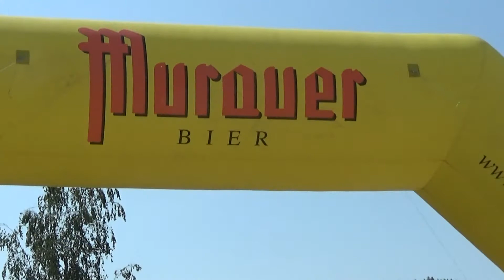Murauer Rallye Sprint St.Veit 2018 Martin PUCHER-Petra FOIT